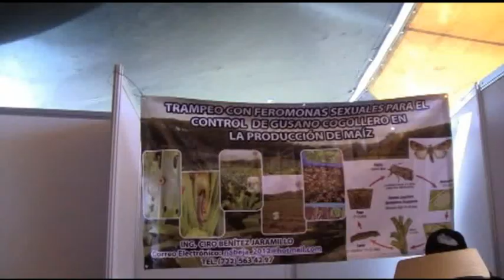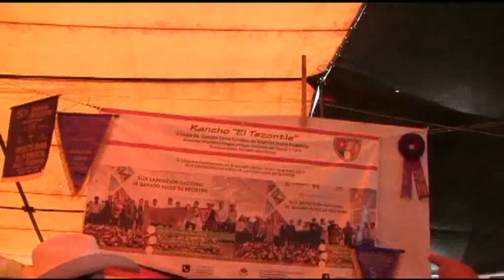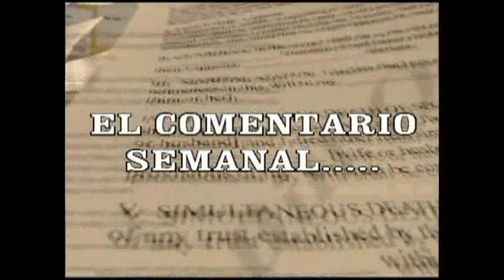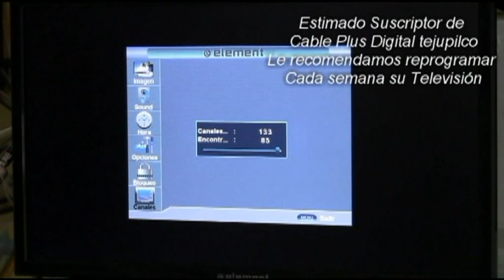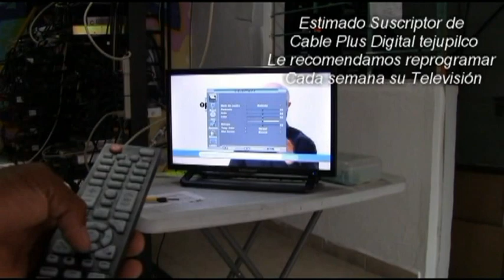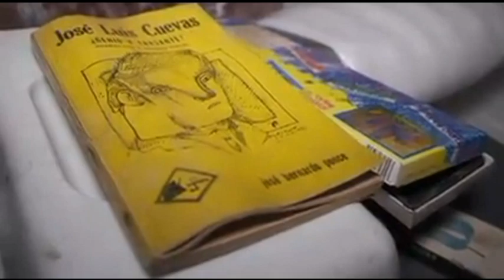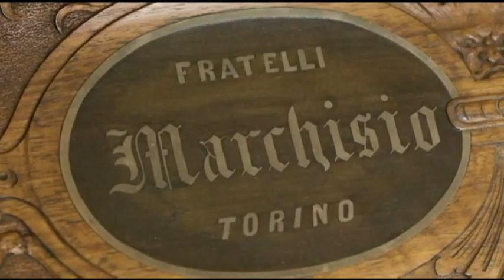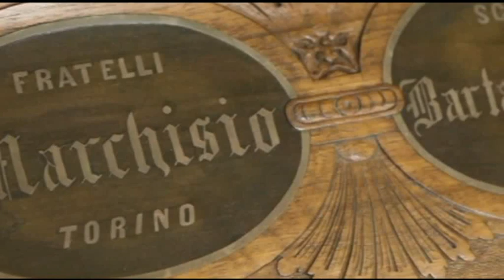NOTICIERO 2 MARZO 2020